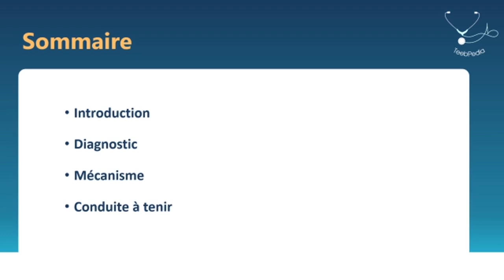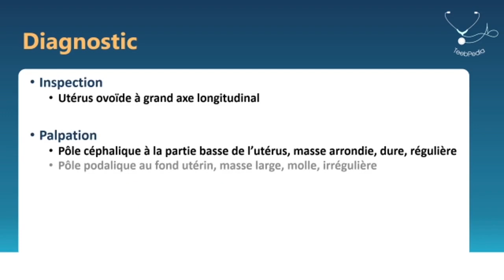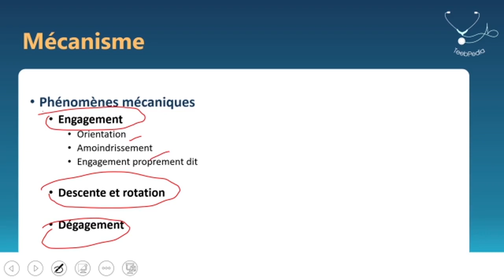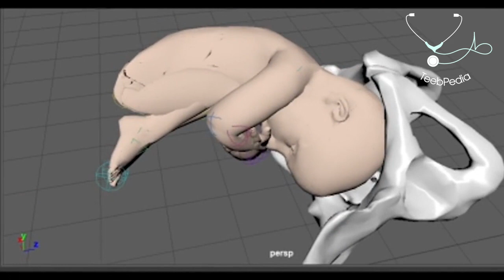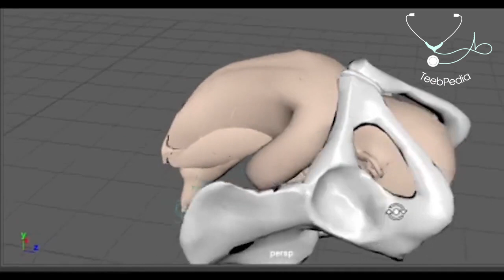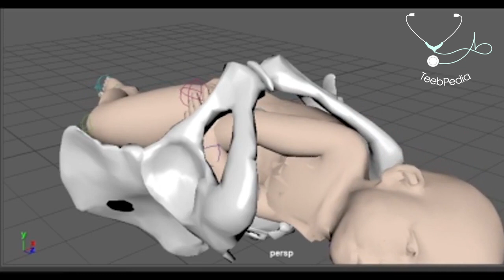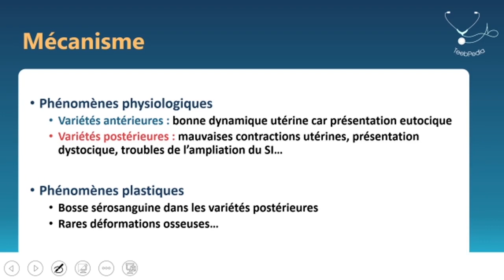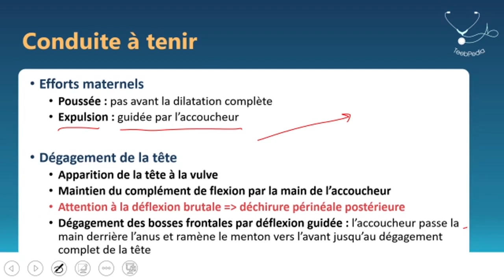Fahemni Présentation du sommet (avec modélisation 3D)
Animation à 10:03

Gynécologie - Obstétrique : Présentation du sommet
Adam M. ROUMANI